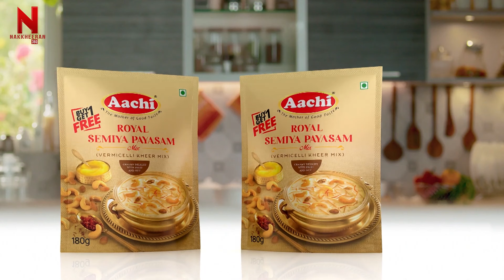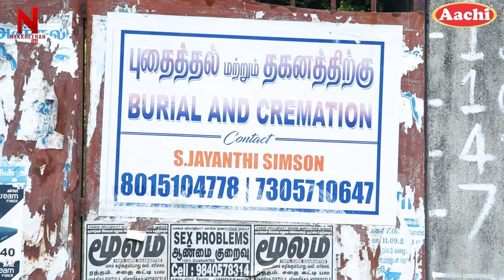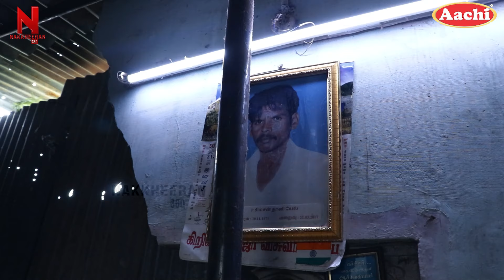பேயை பாத்திருக்கேன்! தலை மாட்ல உட்காந்து அழுதுச்சு!அதிர்ச்சி அனுபவம்| Crematorium Worker |Thirusulam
PART 2 : சாகுறதுக்கு முன் என் கனவுல வருவாங்க..,முகத்துல முழிச்சா செத்துடுவீங்களா! | Women Crematorium Worker | Documentry | Documentaries

சாதியா சோறு போடுது...பொணம்தான் சோறு போடுது!!! | Women Crematorium Worker | Documentary | Documentaries